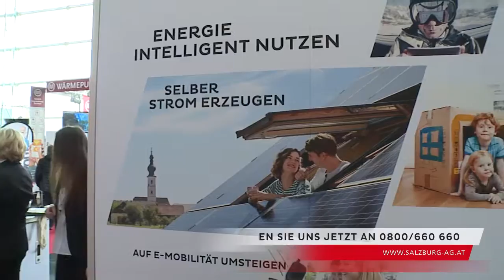Private Energieberatung der Salzburg AG HD Salzburg AG TV